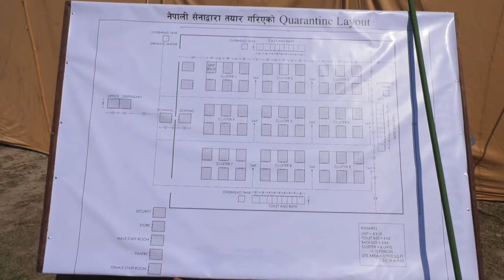NA's Preparation Against Coronavirus कोरोना सँग लडन नेपाली सेनाको यस्तो छ पूर्व तयारी नडराउन अनुरोध!